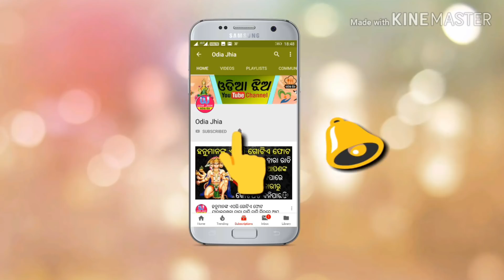ଗାଂଧାରୀ ଙ୍କ ପ୍ରଥମ ସ୍ୱାମୀର ସତ୍ୟ କଣ ଥିଲା ଜାଣନ୍ତୁ....